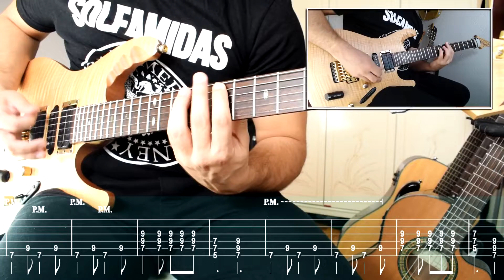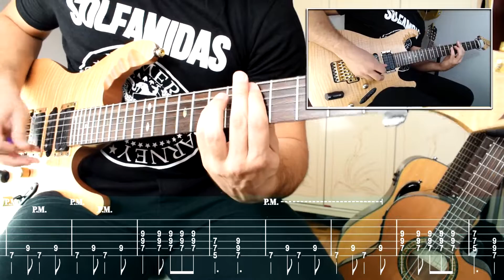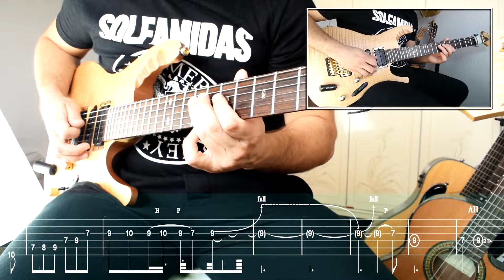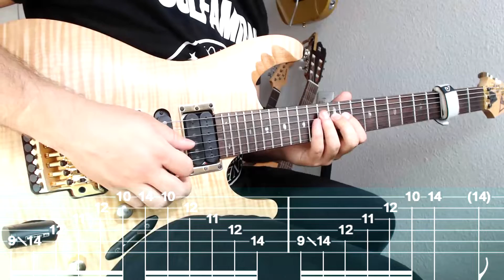🎸 COMO TOCAR FIESTA PAGANA EN GUITARRA 🎸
00:00 Intro
01:13 Intro acordes limpios
02:12 Guitarra rítmica
04:09 Estrofa
06:10 Puente
07:48 Estribillo
11:53 Sólo
28:38 Últimos acordes limpios
29:50 Final
30:08 Fin